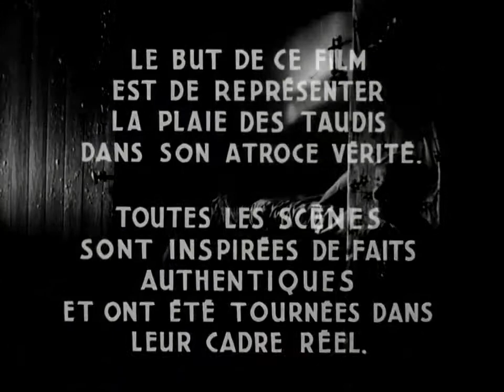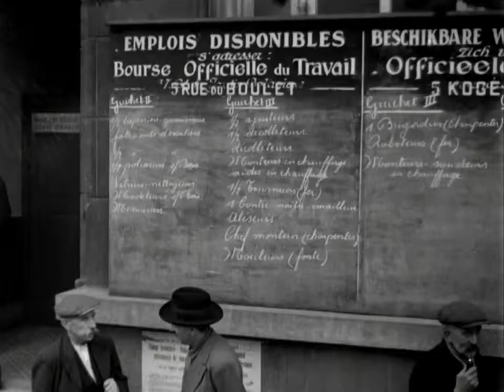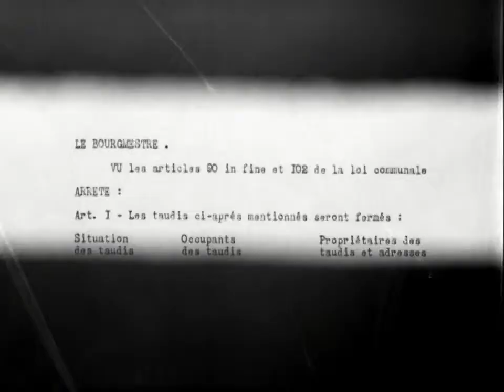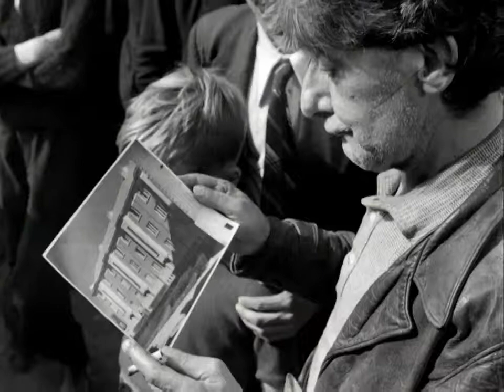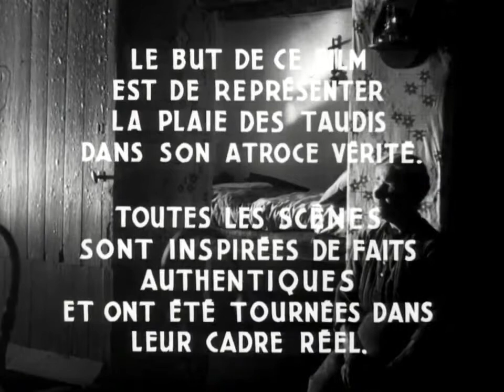WASMES/MISERE AU BORINAGE1934 (restauré)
Houses of Misery Dramatised documentary impression of the slum living conditions of Belgian workers.

RESTORED BY STEPHANE OLIVIER IMPALLARI BELGIUM 2014. réstauration et montage musical STEPHANE OLIVIER IMPALLARI Borinage misery is a silent film made in 1933 by Henri Storck and Joris Ivens..

Un film de Joris Iven et Henri Storck (1933) . Henri Storck tente de lever le voile sur un système social et économique qui justifie la misère et les mauvaises conditions sociales de la.